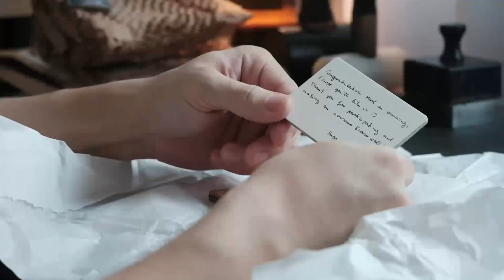Unboxing Lineal Design’s Version of Knarr Wallet By DS Leather Goods ASMR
Won Linael Design’s Knarr Wallet by DS Leather Goods and finally it arrived!
So i did a quick unboxing to show you how amazing this wallet build is!
🥰 hope you guys enjoy it also